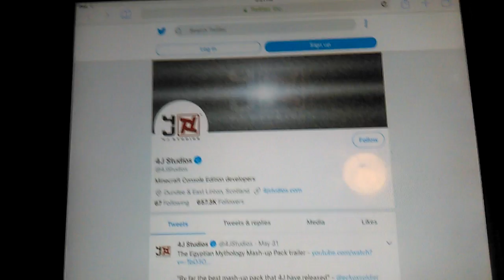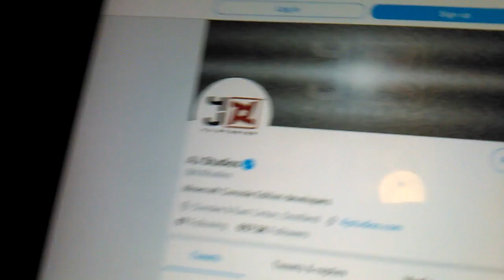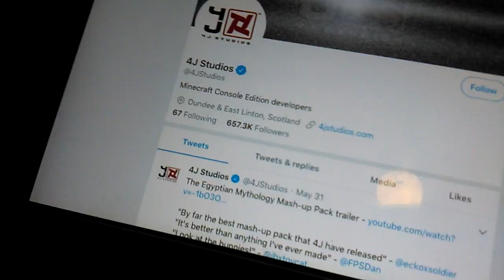Fuzzy banner!!! Not clickbait! See for yourself! 4J is finally going to update consoles!!!